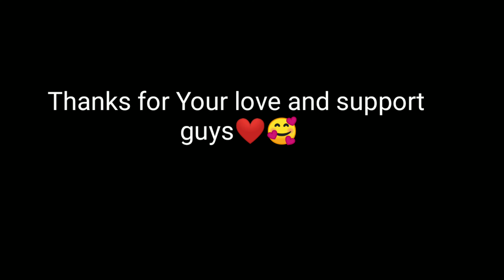Thanks for 50 subscribers ❤ || PUBG Montage || Realme X2 {Smooth+Ultra}